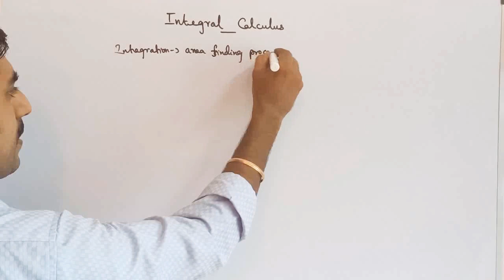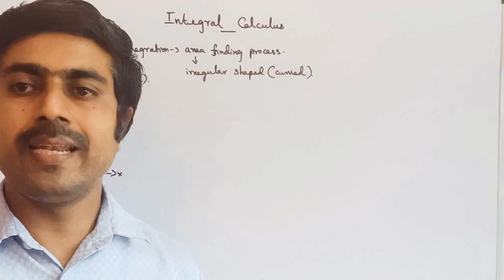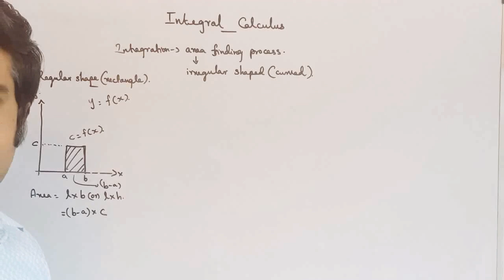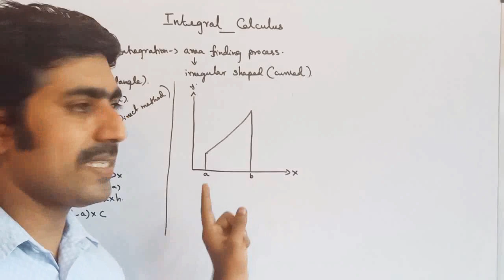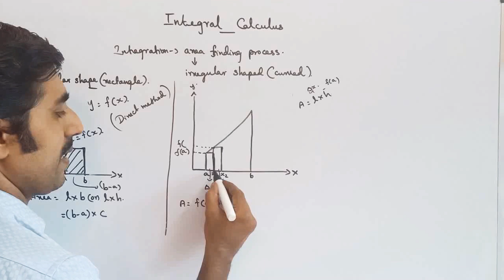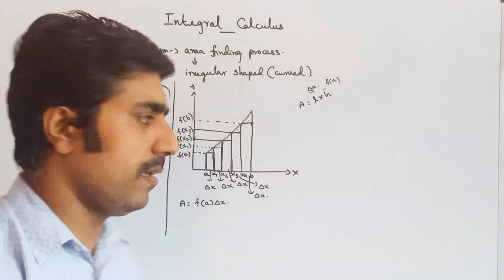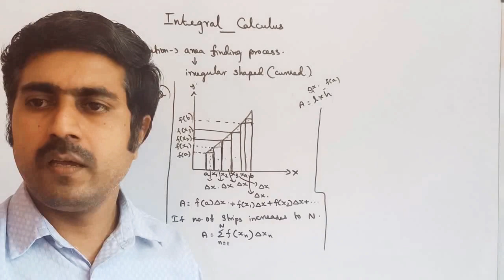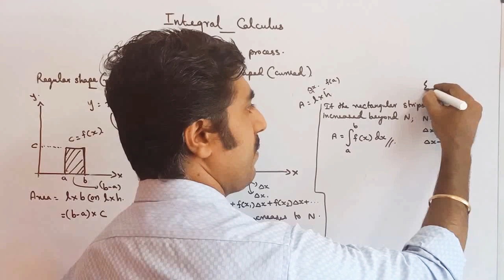Integral calculus||kinematics||Unit 2||STD 11 Physics||Tamil||sky physics